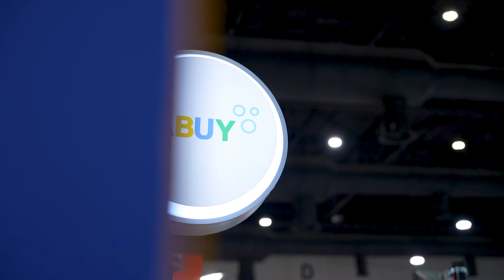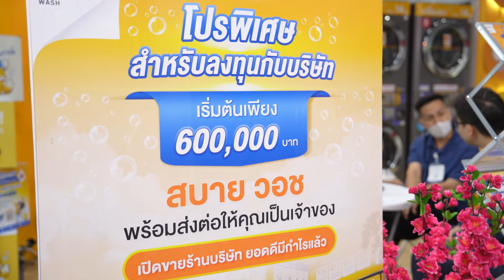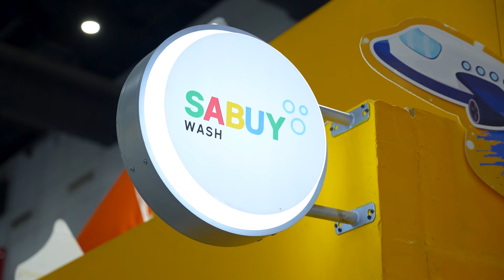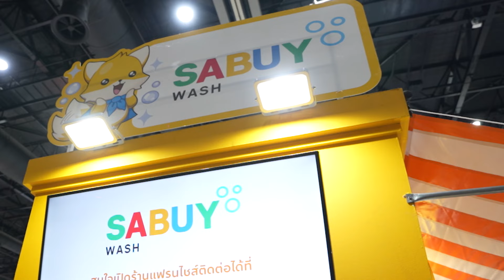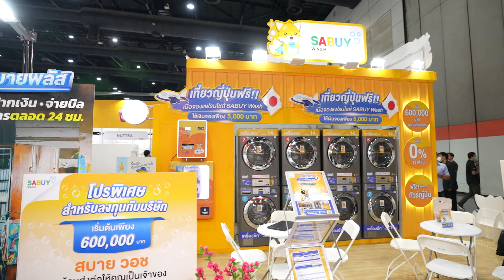SABUY Wash แฟรนไชส์สะดวกซักกับ ‘3 จุดเด่น’ ทำไม? ต้องเลือก SABUY Wash | The Better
บริการ ‘ร้านสะดวกซัก’ น่าจะเป็นอีกหนึ่งทางเลือกที่น่าสนใจไม่น้อย จากโอกาสได้ผลตอบแทนรายได้ที่จะคืนกลับมาตามแนวโน้มการขยายตัวของธุรกิจบริการนี้ ที่ปัจจุบันมีมูลค่าการตลาดรวมไม่ต่ำกว่า 10.000 ล้านบาท และมีอัตราเติบโตต่อเนื่องจากพฤติกรรมการใช้ชีวิตของคนรุ่นใหม่ ที่ต้องการความสะดวกสบายเพื่อให้มี ‘เวลา’ ส่วนตัวมากขึ้น

ขณะที่แบรนด์ SABUY Wash ถือเป็นอีกหนึ่งแบรนด์ธุรกิจสะดวกซื้อของคนไทยในกลุ่มบริษัท SABUY ที่มองเห็นโอกาสทางธุรกิจดังกล่าวเช่นเดียวกัน พร้อมเปิด 3 จุดเด่นให้ผู้สนใจเข้ามาลงทุนในรูปแบบแฟรนไชส์ร้านสะดวกซัก ที่กำลังขยายตัวกันแบบโตวันโตคืน